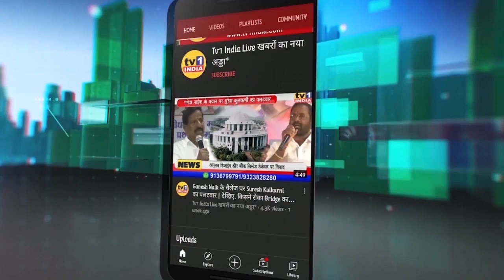Avdhoot More की बड़ी मांग | Holding Pond को साफ कराओ, वर्ना डूबेगी Vashi सिटी | Abhijit Bangar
Avadhoot More Quaistiones: होल्डिंग पांड को साफ कराओ, वाशी सिटी को डूबने से बचाओ | Abhijit Bangar | NMMC
नंबर वन सिटी का ढिंढोरा पीटने वाली महानगर पालिका क्या मानसून में नवी मुंबई शहर को डुबोना चाहती है. 14 वर्षों से सफाई बिना कीचड़ से भर चुका होल्डिंग पांड और बर्बाद हो चुका पंपहाऊस इसका बड़ा सबूत देता है. इसके सुधार के लिए लगातार मांग करते आ रहे शिवसेना युवानेता अवधूत मोरे ने कहा कि यदि मानसून शुरू होने से पहले इस पर गंभीरता से ध्यान नहीं दिया गया तो वाशी सिटी को बाढ़ और तबाही से बचा पाना मुश्किल होगा.